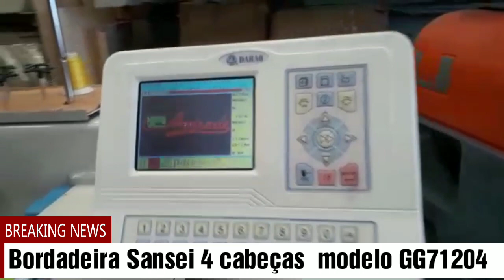Bordadeira Sansei 4 cabeças GG71204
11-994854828